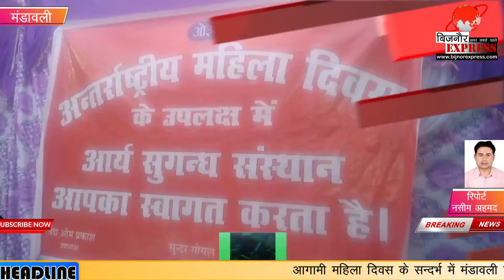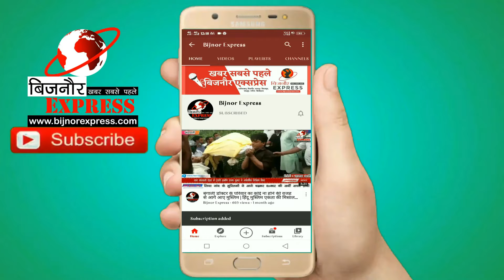आगामी महिला दिवस के सन्दर्भ में मंडावली के विकलांग आश्रम मोसेपुर में राष्ट्रीय महिला दिवस मनाया गया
इस प्रोग्राम में नगर ही नहीं जनपद की कई कामयाब महिलाओं ने हिस्सा लिया जिसमें खुद विकलांग आश्रम की प्रबंधीका कमलेश आर्य, वह गर्जना आर्य, नजीबाबाद में स्थित पूजा हास्पिटल की डॉक्टर राखी अग्रवाल, विनोद मलिक जिला उपाध्यक्ष महिला मोर्चा भाजपा, व रजनी कालरा जिला मंत्री, प्रेम सॉरी उमा वासना आदि उपस्थित रही

इस अवसर पर आश्रम में कई रंगारंग कार्यक्रम भी आयोजित किए गए जिसमें बच्चों के द्वारा किए डांस ने सभी अतिथियों का मन मोह लिया,

*साहनपुर से नसीम अहमद की यह खास रिपोर्ट*

Download Bijnor Express Android App from Play Store:
shorturl.at/juAEL